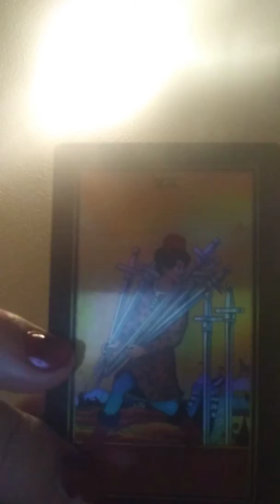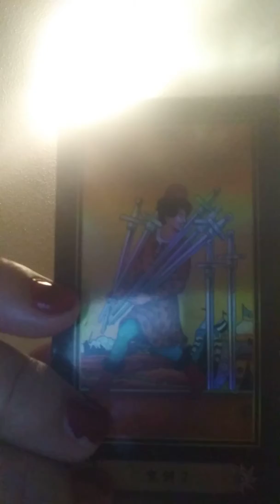Capricorn Veterans Day Outlook tarot 2020